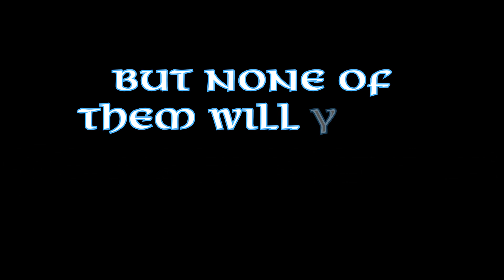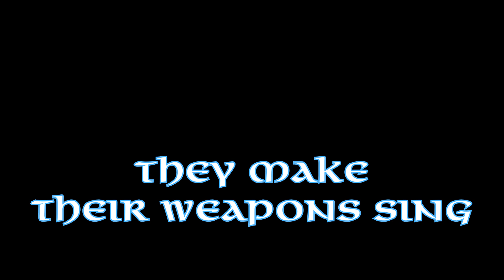Amon Amarth - The Way of Vikings (Lyric Video)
Lyric on Screen Video to Amon Amarth's ''The Way of Vikings''.

Band : Amon Amarth
Song : The Way of Vikings
Album : Jomsviking (2016)
Label : Metal Blade Records

I made the Video, not the Song ;-)